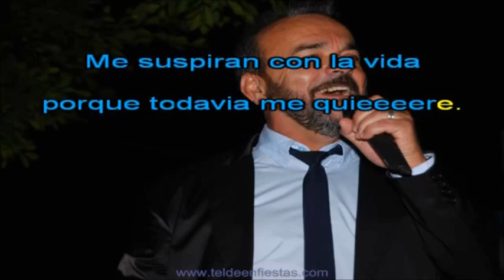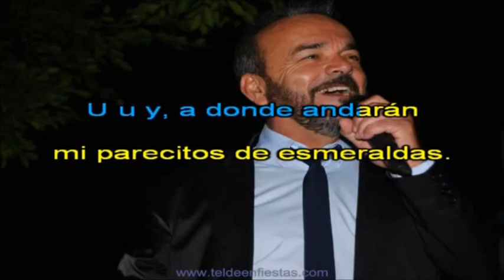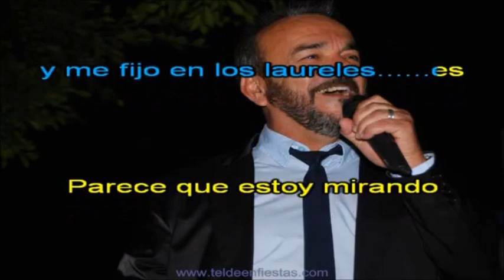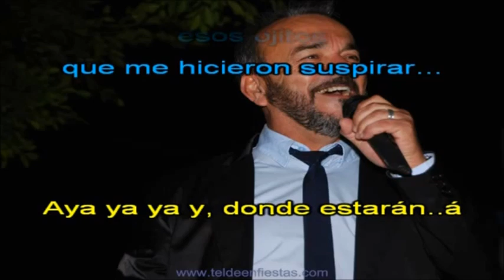BLAS CANTA OJITOS VERDES (VERS, PEPE BENAVENTE) KARAOKE REALIZADO Y EDITADO POR REDONDO 1949.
HOLA MANOLI Y CASTILLO ESTA ES MI MODESTA VERSIÓN CON VUESTRO KARAOKE DE OJITOS VERDES. MUCHAS GRACIAS QUERIDOS AMIGOS POR HABER REALIZADO Y EDITADO LA PISTA MUSICAL. ABRAZOS. NO HAY ÁNIMO DE LUCRO.